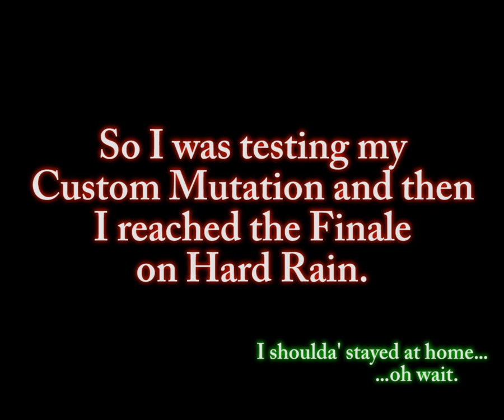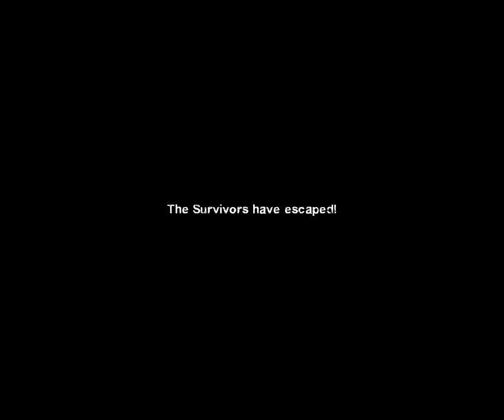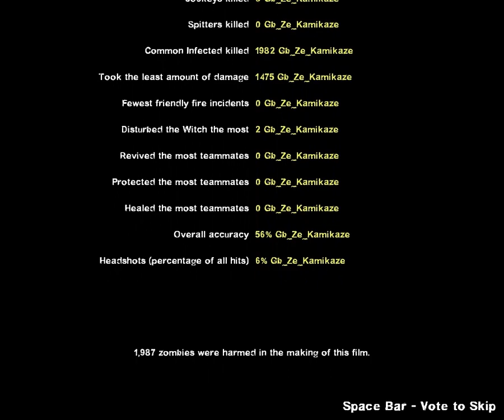Left 4 Dead 2 : Hard Rain Alone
This is a video from my Custom Mutation « 1 Evil Day » (Or « Cleaning Time », as you wish.). Basically, you're alone with a Katana and an AK47 and you have to fight zombies. There's no increase nor decrease in their number, Hordes will spawn as usual, and there is no Special Infected (Apart from Witches in the Sugar Mill and Tanks in the Finales.). So you can say it's a reversed « Last Man On Earth ». Heh.

Now, I had some trouble beating the Tanks at the end of Hard Rain, because I didn't have any Molotov and I couldn't take them on dry land, because Tanks do not suffer from move-speed penalty in water. So... voilà.

Most campaigns are achievable through this Mutation (Apart from The Sacrifice for obvious reason.). Dead Center and The Passing are quite hard (On Normal !), but not impossible. The major problem is dealing with zombies AND Tanks during the Scavenge Finale (However I didn't have any Molotov, so I was really alone against these Tanks.). The Gauntlet Events are difficult but possible.